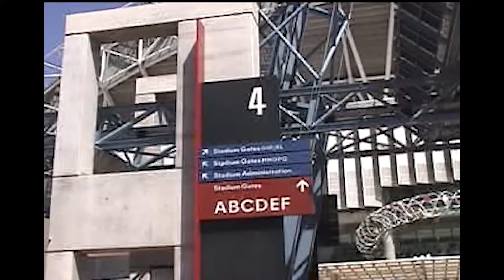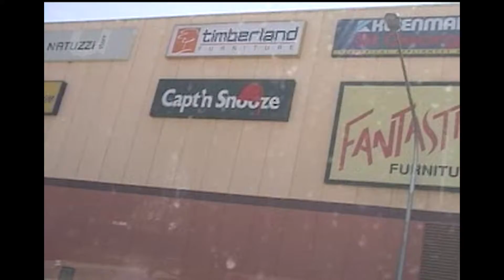EP 4 ออสเตรเลีย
คณาจารย์และนิสิตปริญญาโทและปริญญาเอก สาขาวิชาการศึกษาผู้ใหญ ภาควิชาการศึกษาผู้ใหญ่ คณะศึกษาศาสตร์ มหาวิทยาลัยศรีนครินทรวิโรฒ ไปศึกษาดูงานที่ประเทศออสเตรเลีย.  เครือรัฐออสเตรเลีย (Commonwealth of Australia)